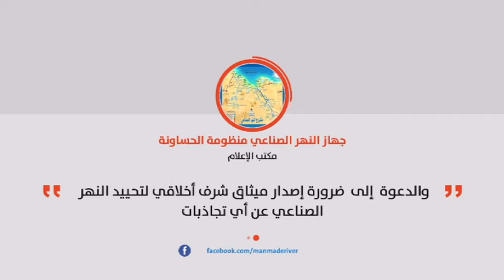موجز السابعة 26/11/2017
موجز السابعة من قناة النبأ ليوم الأحد 26/11/2017
تقديم: آلاء زارع